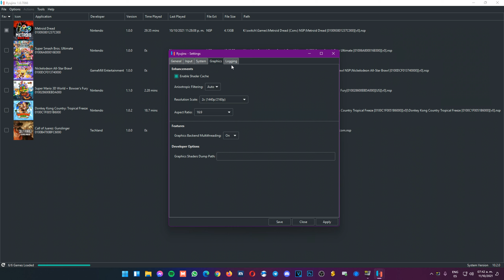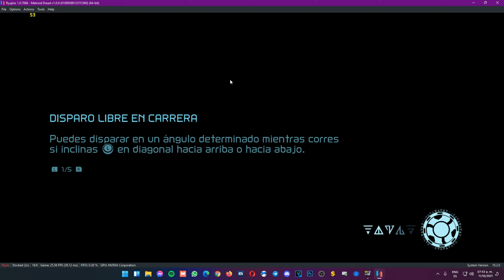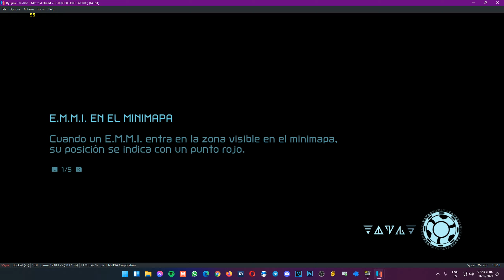METROID DREAD | RYUJINX EMULATOR | GTX 1060 & I7 9700K | 4K SETTINGS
Este es el juego Metroid Dread Nintendo Switch en PC Benchmark probado en las siguientes especificaciones de PC.

Mire el video completo.
Ayudará mucho a que mi canal crezca.

Especificaciones de mi pc:
I7 9700K
32GB RAM DDR4 2666MHZ

CONFIGURACION DEL JUEGO 0:00
GAMEPLAY 0:35